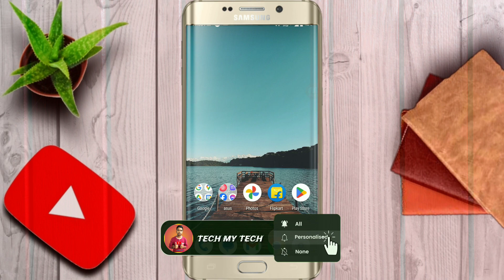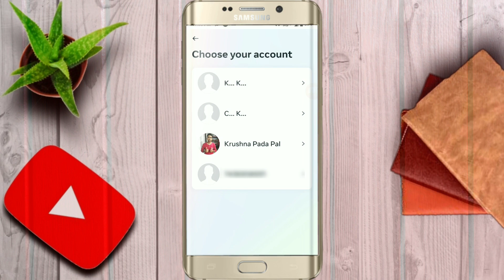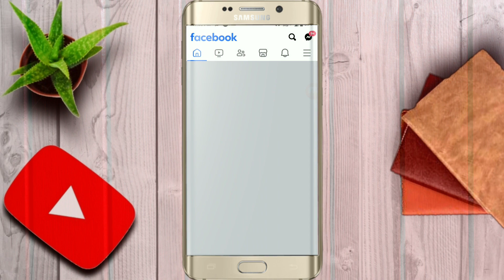How to open old Facebook Account 2024 l Puruna Facebook Account Kemiti Kholiba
about .👇

Ajiro Video Re Apna Manku Jone Bi
Apna 👉 Puruna Facebook Account Kemiti Khaliba Sobu puruna ID Kholi jibo 👈!!  Video Ku seso parjanto dekhan tu  ...

Your Queries 🔶

How to open old Facebook Account In 2024

Puruna Facebook Account Kemiti Khaliba

How to recover old Facebook Account

How to open old Facebook Account In Odia

WhatsApp Re Somporko Kari paribe